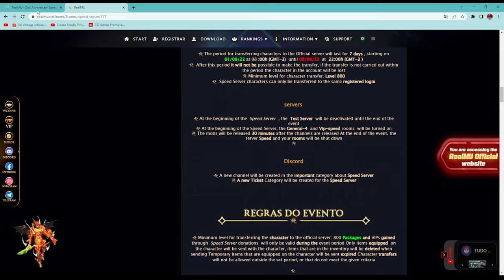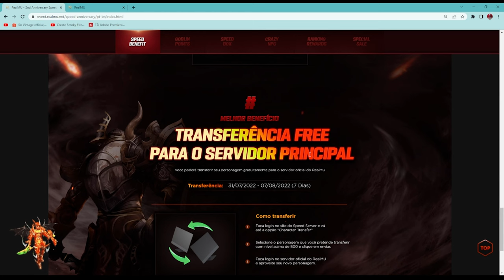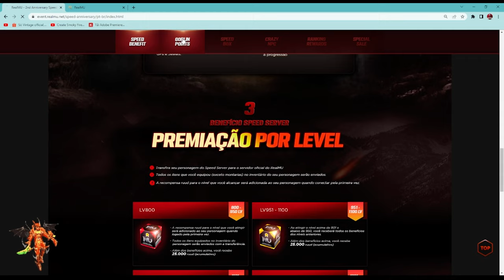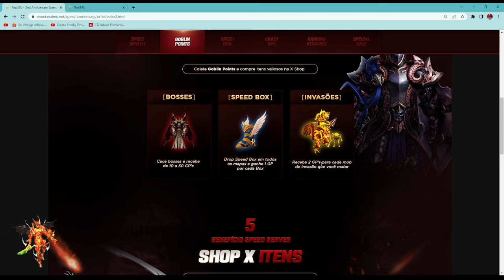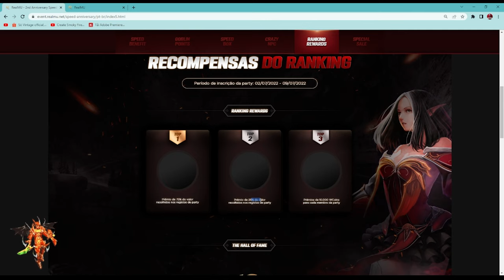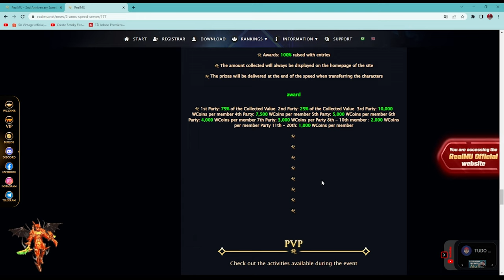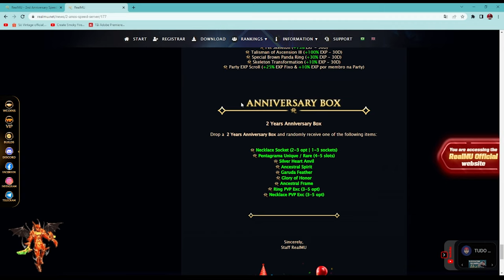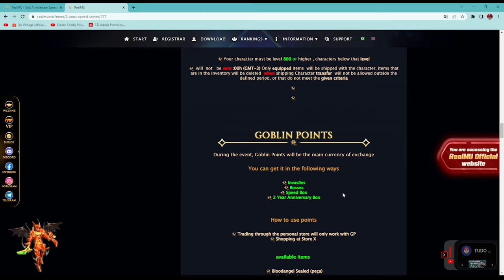MU Online - Giới thiệu Server Speed - RealMU Season 17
Nay mình giới thiệu sơ qua về server speed cho anh em nắm nha.